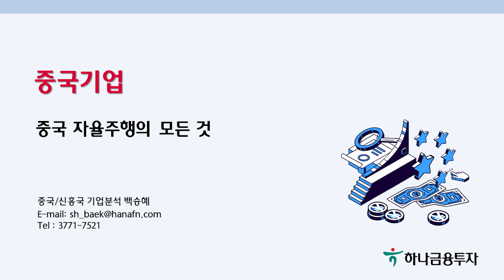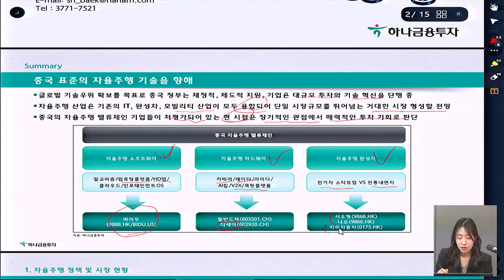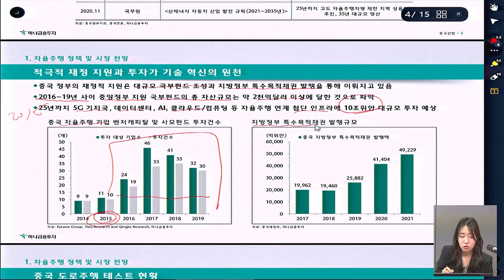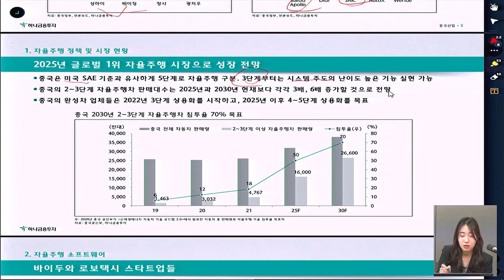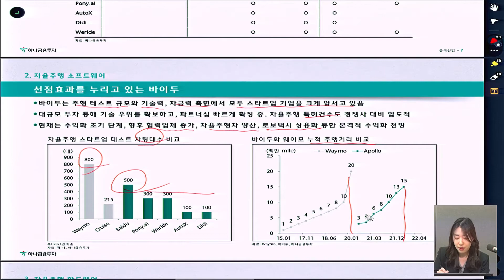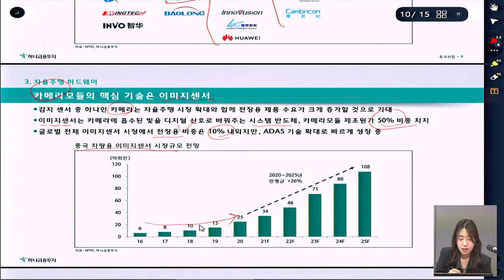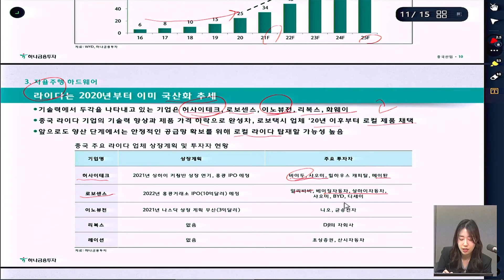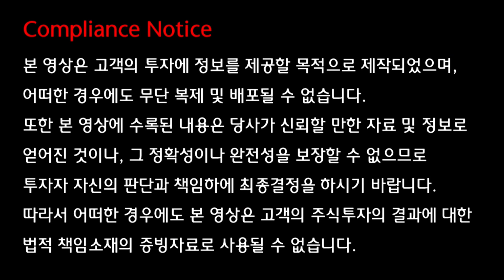[2022 하반기 전망] 중국산업 전망 - 중국 자율주행의 모든 것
■ 중국산업 In-depth
   - 중국 자율주행의 모든 것 (백승혜 Analyst)

  - 자율주행 정책 및 시장 현황
  - 자율주행 소프트웨어
  - 자율주행 하드웨어
  - 자율주행 완성차

본 방송은 하나금융투자 내부통제기준을 준수하고 있습니다.